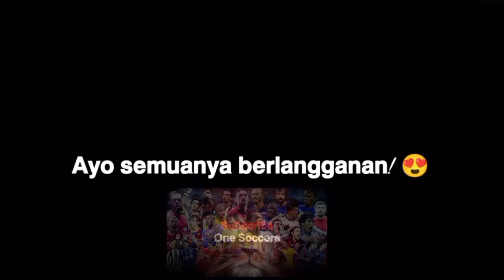Frenkie de Jong Adalah Kelas